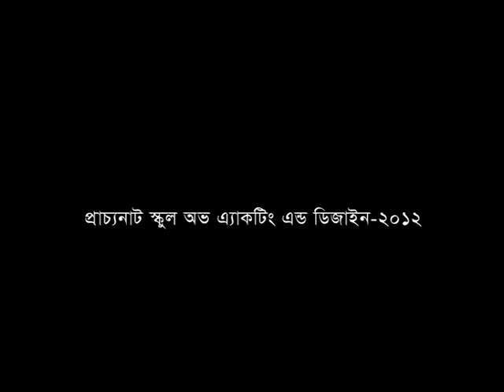Rakto Kallyan 2